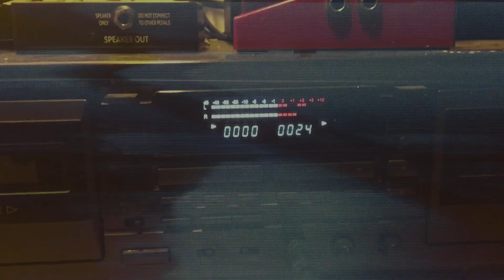Ancient Grain Promo Trailer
In 2001 two middle aged singer songwriters by the names of Paul Bred and Tim Budder met at a local open mic.  This chance meeting embarked on a journey rife with disappointment, heartbreak and mental anguish all in an attempt to take one final shot at recording a commercially successful album.